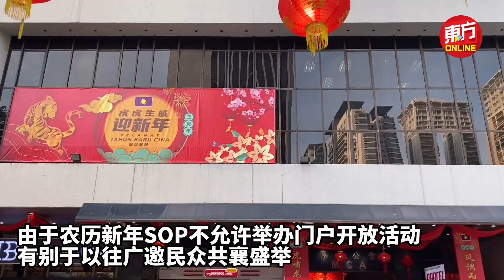众星云集 马华新春招待会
马华今日在马华大厦举办新春招待会，逾300名政党和华团领袖受邀出席，场面热闹。

首相拿督斯里依斯迈沙比里受邀担任新春招待会主宾，他在早上约10时抵达马华大厦。前首相拿督斯里纳吉国阵主席、拿督斯里阿末扎希、署理主席拿督斯里莫哈末哈山及多名部长在早上9时许陆续抵达现场。

依斯迈沙比里希望今年国家繁荣、人民安康，各族群之间能发扬大马一家精神，关系会更加密切。（摄影：徐慧美）